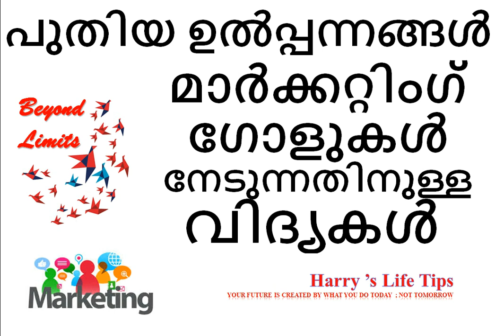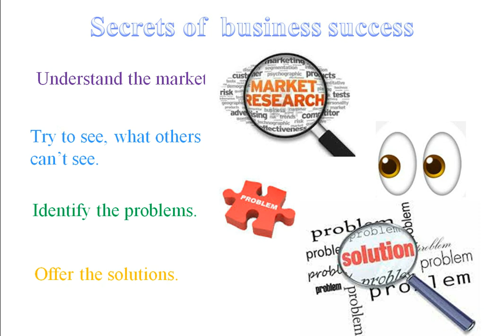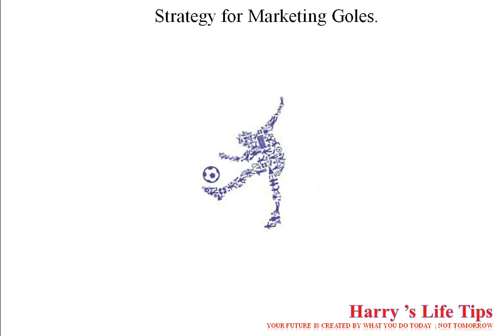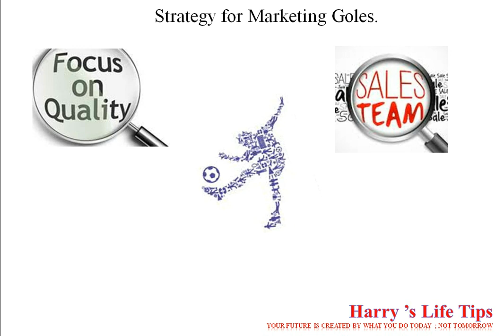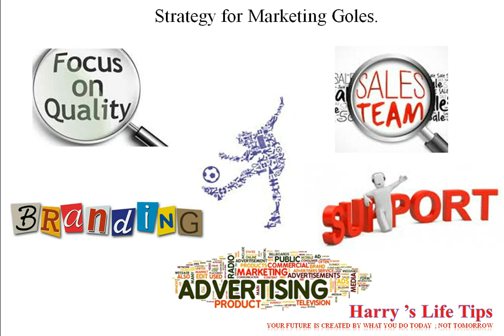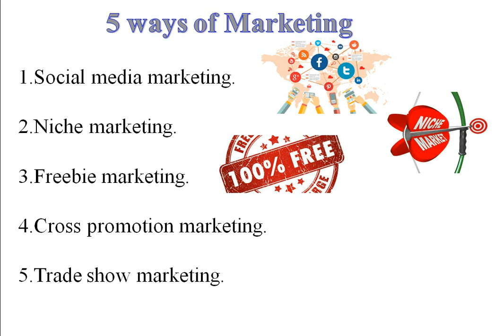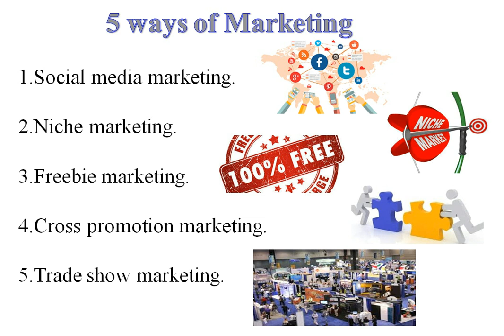Marketing strategy for new business {Malayalam}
Marketing strategy for new business:
xxxxxxxxxxxxxxxxxxxxxxxxxxxx

To a open  Free Demat Account and Start Trading in 5 Minutes with Angel broker. Please visit below link.

Easy & 100% Digital ( Online ) Account Opening in 5-10 minute.
Documents required : PAN and Cancelled check / Bank account statement copy for uploading.

Benefits which you will get:

For Equity Delivery     :   ₹0 / Order ( No hidden charges)
For Intraday, F&O, Currency & Commodity :  ₹20 / Order

Get Upto 4X Margin Funding
Upto 48x leverage
Brokerage Calculator

Features:

30+ years of Trust
Expert Research Advisory
All-in-1 Account for Seamless Trading
1 Million + current users

First Year AMC :  ₹0 (Full free)
After 1st Year : ₹450 +TAX ( As it may vary, time to time, please check and reconfirm from the portal by click on the link above)

xxxxxxxxxxxxxxxxxxxxxxxxxxxx